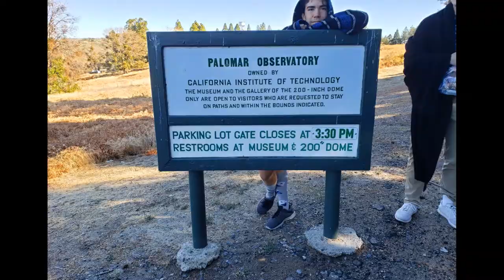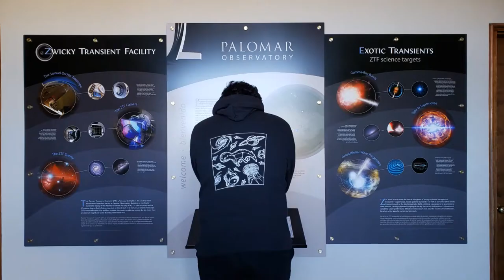Involvement Fair 2020 Astronomy Club at UCI🚀